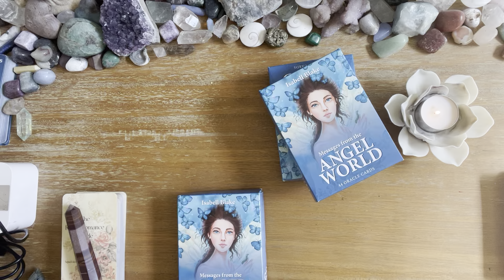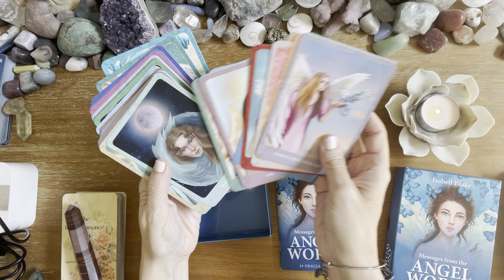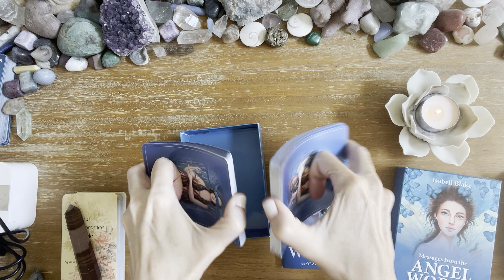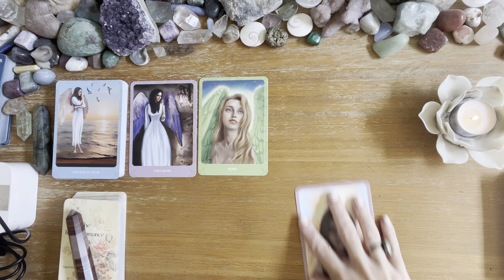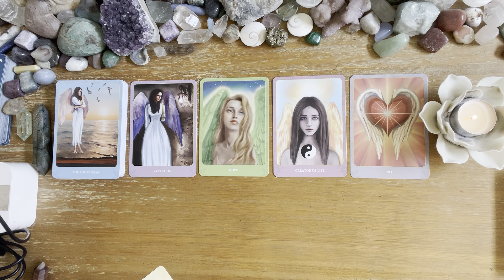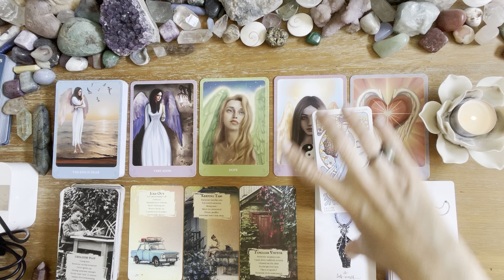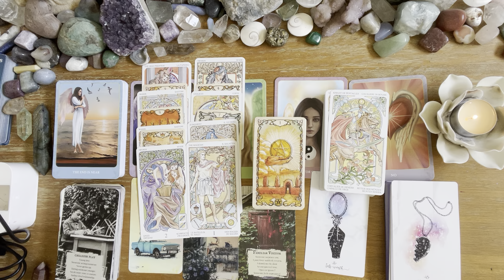Pisces 💖💖 A choice is coming very soon… and announcement for Angel Card give away 💖💖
Pisces 💖💖

Rules for the Angel Deck give away: You must be a subscriber of my channel. You will receive one entry for your comment on this reading and the two subsequent readings. If you are a member of the membership portion of this channel you will receive 2 entries. This is available only to residents of the United States. 🙏💖

Hers's a link to the new membership part of the channel💖💖💖